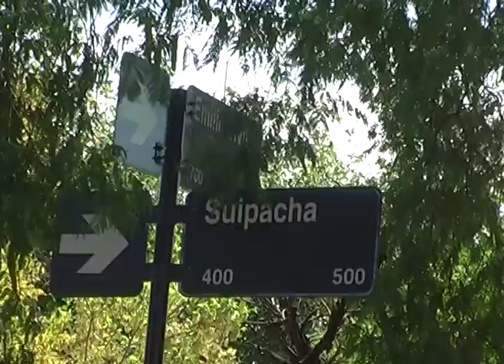SITUACIÓN ECONÓMICA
Dialogamos con alumnas del taller de costura que se dicta en las instalaciones de "El Taller Espacio Cultural", en Suipacha y Emilio Civit.